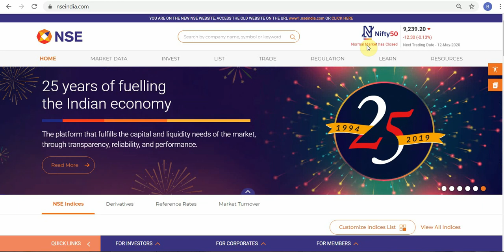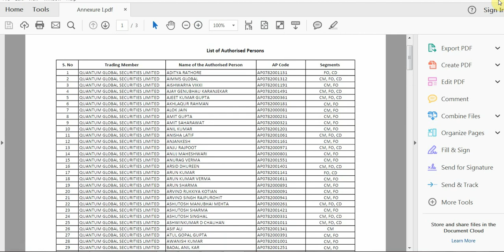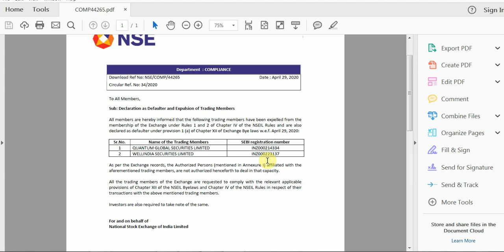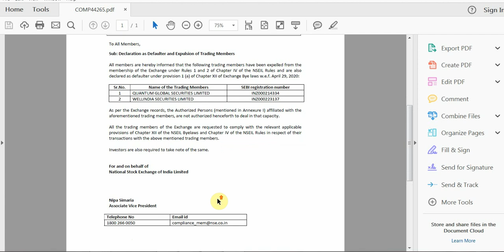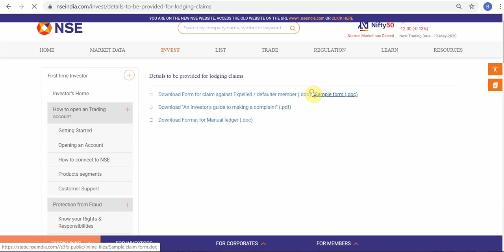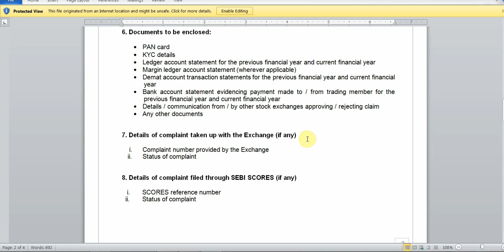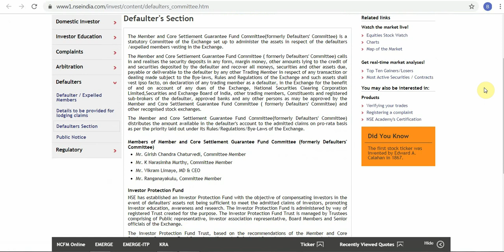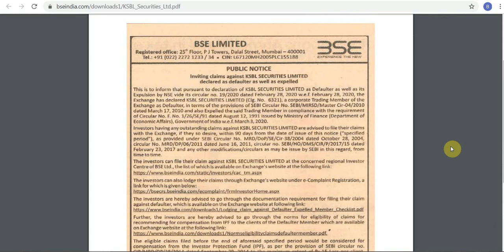क्या QUANTUM GLOBAL SECURITIES LTD बंद हो जाएगी | QUANTUM GLOBAL Sec. Declared Defaulter/Expelled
Quantum Global Securities Limited latest News. Quantum Global Latest News.
QUANTUM GLOBAL SECURITIES LIMITED and WELLINDIA SECURITIES LIMITED is Stock Broking company, have Declared as Defaulter/Expelled. Probably Trading will be shutdown. So Investors & Traders please be aware.
how to check the list of trading members who have been declared as defaulters is available at the following link on BSE:-
जिन ट्रेडिंग मेंबर को डिफॉल्टर घोषित किया गया है, उनकी सूची निम्न लिंक पर उपलब्ध है:-
NSE India Circular against Quantum Global Securities Limited and Well India Securities Limited
Quantum Global Securities Ltd. (Clg. No. 6685) has been declared defaulter w.e.f. May 1,2020. Claims, if any, for BSE trades should be lodged on or before August 4,2020. for more details.
Stock Market Latest News. NSE Circular No:- 44265, Dt. 29 Apr. 2020. BSE Clg. No:- 6685, Dt. 01 May 2020.
Best Books on Stock Market:-
1. The Intelligent Investor:- By Mr. Benjamin Graham
2. The Dhandho Investor:- The Low risk value method to high returns by Mr. Mohnish Pabrai
3. Rich Dad Poor Dad:- What the Rich teach their kids about money, that the poor and middle class do not! By Robert T. Kiyosaki.
4. सोचो और अमीर हो जाओ (Think & Grow Rich):- By Napoleon Hill.
5. Secrets of the Millionaire Mind:- By T. Harv Eker.